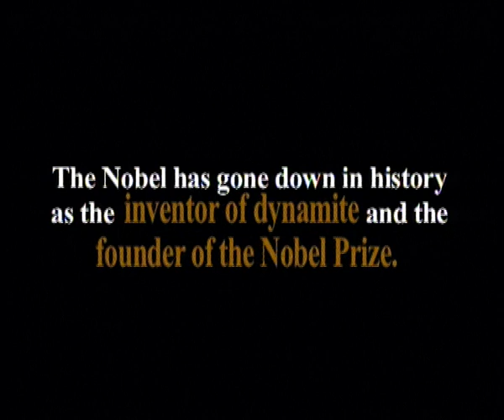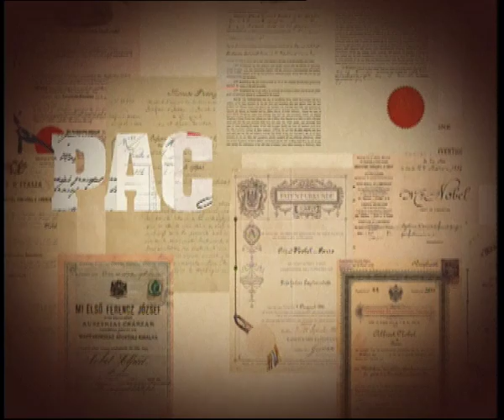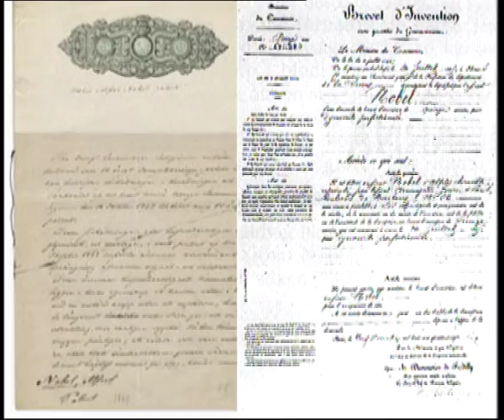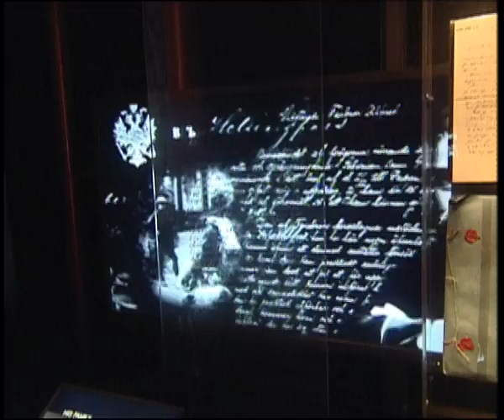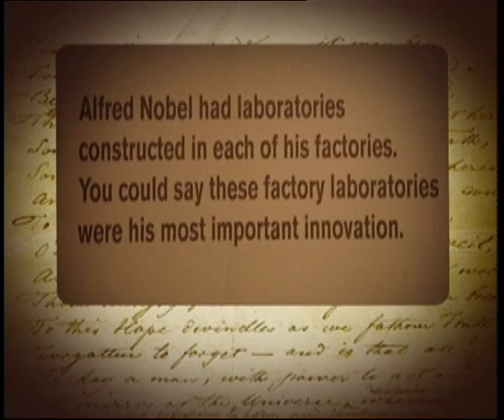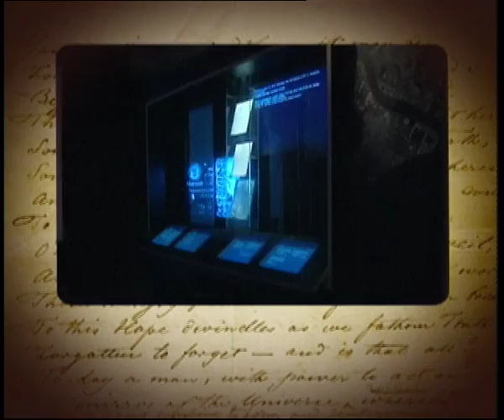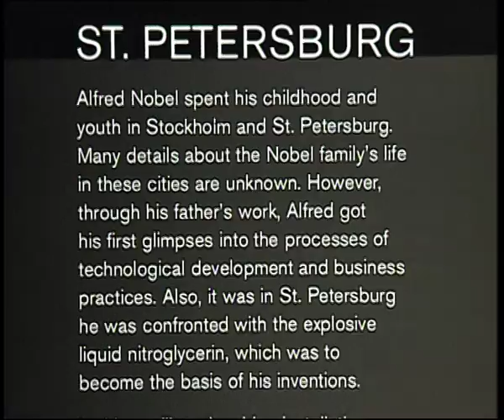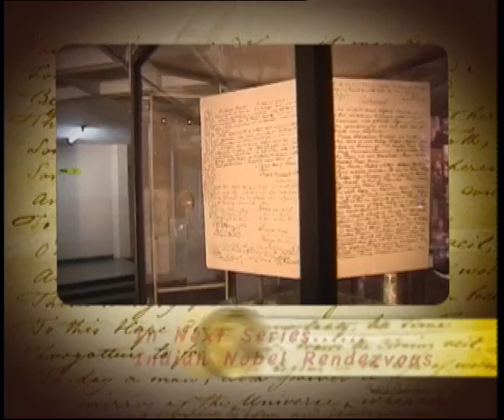Alfred Nobel - 1